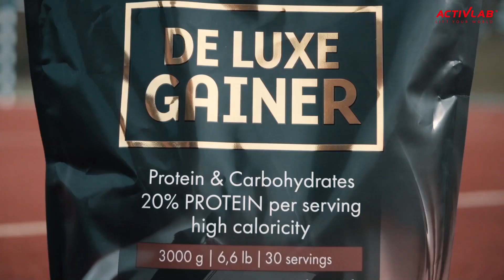Dzień z ambasadorem marki Activlab Marcin FIT Predotka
Marcin FIT Predotka - pracuje jako trener personalny z osobami w wieku 40+. Odchudza, modeluje sylwetki Pań i Panów, którzy chcą na nowo poczuć się dobrze w swoim ciele. Ćwiczy pod okiem najlepszego trenera z USA – Neila „Yoda” Hill.

💪 Specjalnie dla widzów kanału Youtube! 👀
25% rabatu na cały asortyment sklepu! 💓
🌟 25% taniej! 🌟

Prowadzisz aktywny tryb życia i cenisz sobie efektywne i jakościowe treningi?